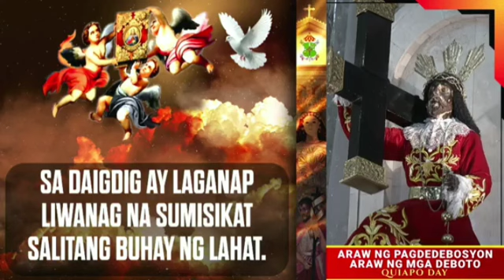Hunyo 14, 2024 Rev. Msgr. Hernando Coronel Homily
Biyernes ng Ika-sampung Linggo sa Panahon